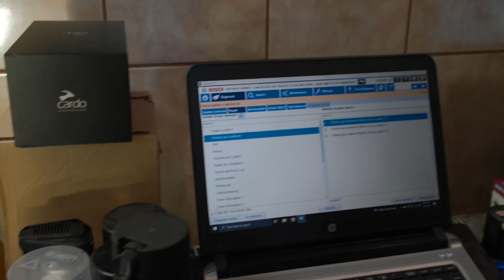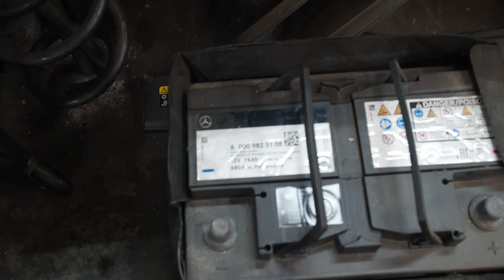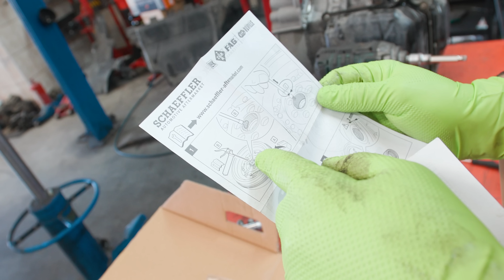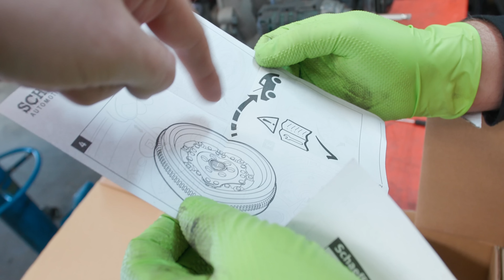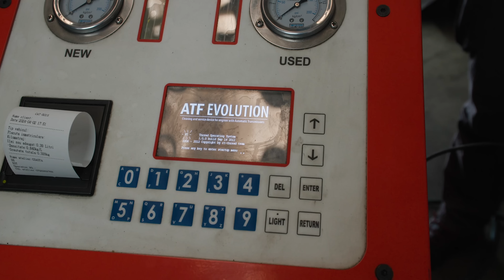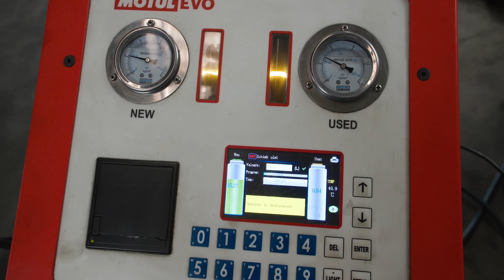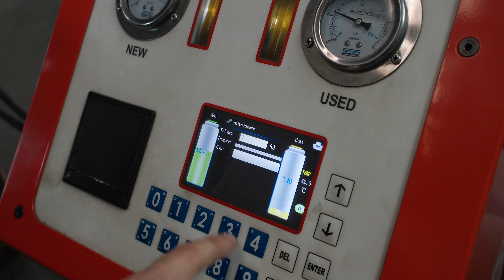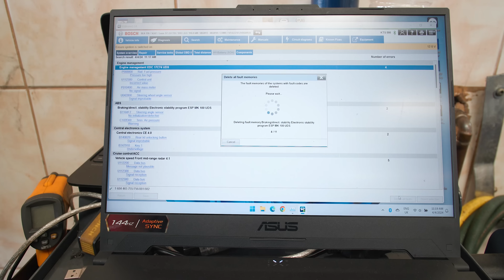PROBLEME MARI LA O SIMPLA REVIZIE 😭😭😭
Avem un Seat care a venit la o revizie de DSG, dar ... s-au schimbat planurile ... iar ratonii trebuie sa o repare :)))))